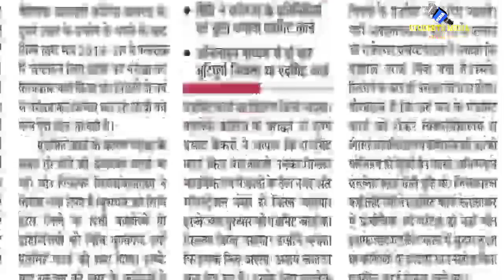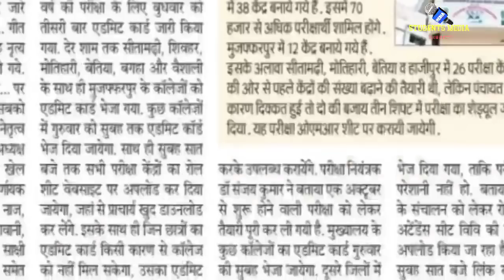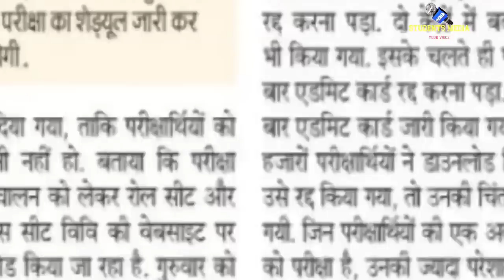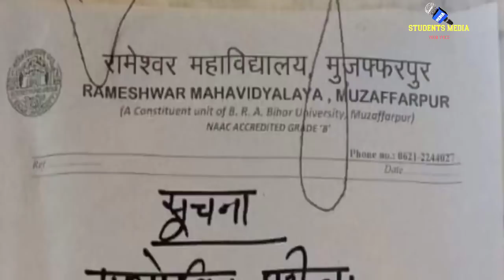brabu part 1 exam admit card news: कल से शुरू होगी पार्ट 1 परीक्षा, देखे आज की रिपोर्ट